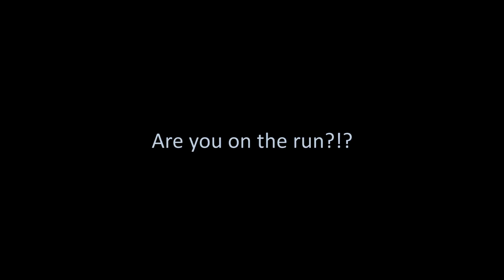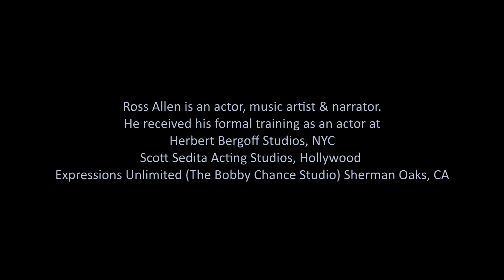Ross Allen on the Subtleties of De Niro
In this brief interview, Ross Allen elaborates on the subtleties of legendary actor, Robert De Niro and offers a few improvised impersonations of the actor.

Ross Allen is an actor, music artist & narrator.
He received his formal training as an actor at Herbert Bergoff Studios, NYC
Scott Sedita Acting Studios, Hollywood
Expressions Unlimited (The Bobby Chance Studio) Sherman Oaks, CA